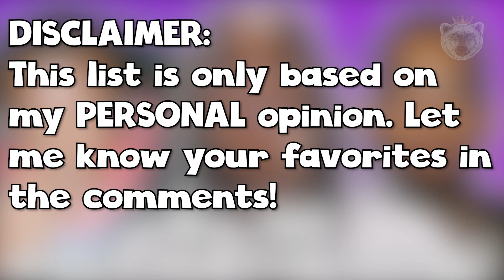All YNW Melly Albums RANKED (Worst To Best)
Welcome To My Video! Today we got "All YNW Melly Albums RANKED (Worst To Best)".